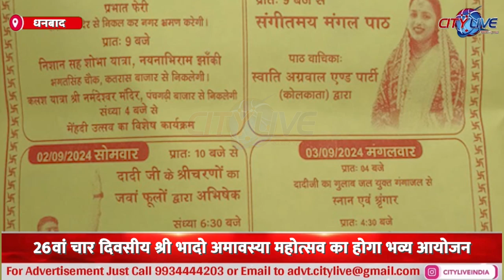dhanbad 26वां चार दिवसीय श्री भादो अमावस्या महोत्सव का होगा भव्य आयोजन